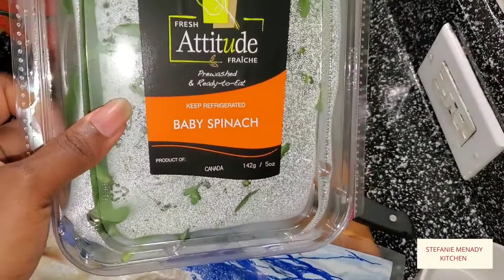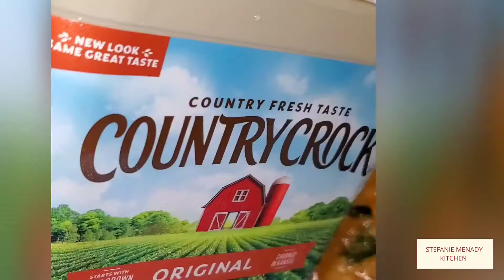Kòman ou ka fè yon soup pen ak tèt aransèl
soup pen

visit Stefanie-enterprise.com